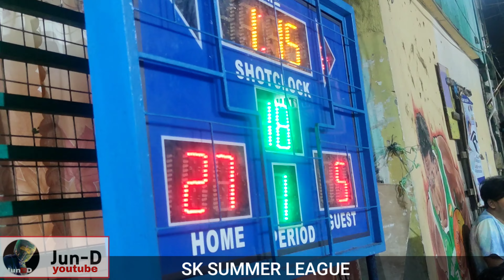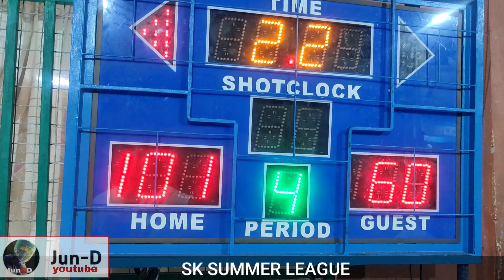TAMBAK! RIVERSIDE VS WIN OR LOSE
MGA LODI TAMBAKAN ANG LABAN SA PAGITAN NG RIVERSIDE VS WIN OR LOSE, DINA AKO GANONG NAG VIDEO SHOUT OUT SA LAHAT NG NANUNUOD NGAYON!!